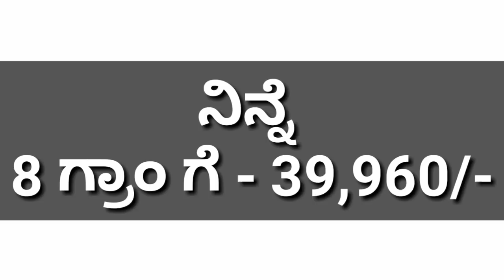Today goldrate - 02/02/2021 - ಕರ್ನಾಟಕದಲ್ಲಿ ಇವತ್ತಿನ ಚಿನ್ನದಲ್ಲಿ ಇಳಿಕೆ ಆಗಿದ್ಯಾ.?